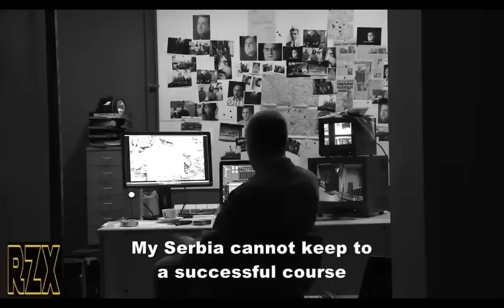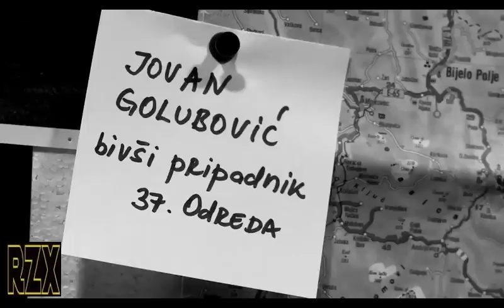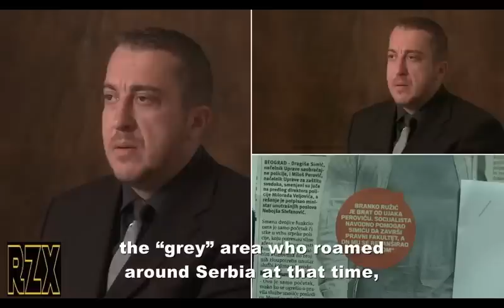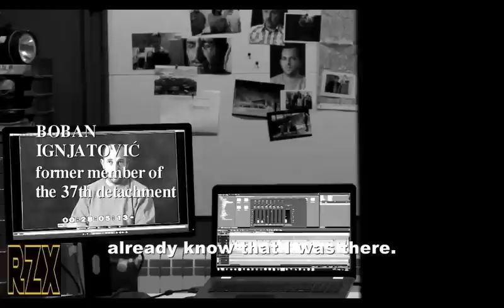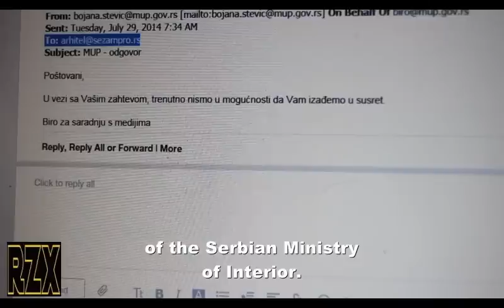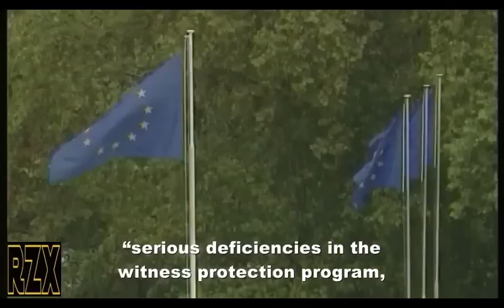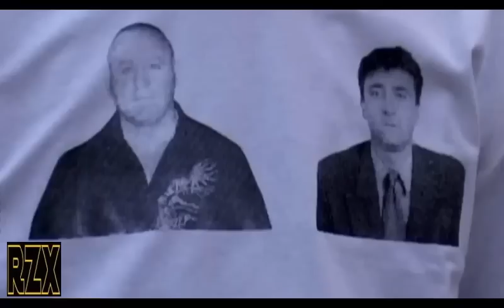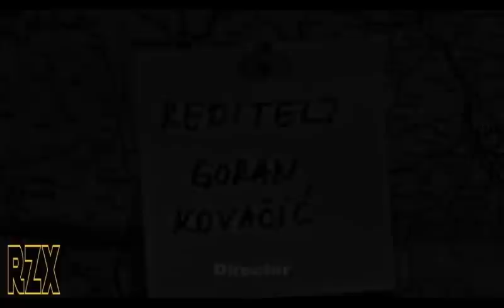DOSIJE - SAKALI (SVEDOCI)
autori:Ivana Lalic Majdak i Milos Teodorovic
rezija:Goran Kovacic
produkcija:Lazar Lalic
Zoran Rašković Serdar, koji je na kosovskoj televiziji govorio o zločinima jedinice „Šakali“ nad Albancima, bio je svedok saradnik u tom procesu pred Sudom za ratne zločine, a prethodno je bio osuđen 14 godina zbog pljačke banke u Mladenovcu, ali se mnogo ranije našao na slobodi.
Septembra 2003. godine uhapšena je grupa koja je te godine izvršila oružani prepad na „Delta banku“ u Mladenovcu. Među njima je bio Zoran Rašković Serdar koji je za to delo osuđen na 14 godina zatvora.
Serdar je poznat i po tome što je pobegao iz pritvorske jedinice. On je 22. avgusta 2005. godine jednostavno išetao kroz šalter sale i sobe za advokate i izašao zajedno sa porodicama drugih pritvorenika. Uhvaćen je na aerodromu u Cirihu i švajcarska policija ga je ekspresno izručila nazad u Beograd.
Rašković je u Okružnom zatvoru bio i organizator pobune kada je 65 zatvorenika u znak protesta u noći nedelja na ponedeljak 3. jula 2006. godine, zašilo sebi usta. Učinili su to pomoću federa iz hemijske olovke, spajalica za papir, koncima izvlačenim iz ćebadi i čaršava… Njih 320 je odbilo hranu. Stražari navodno nisu ništa primetili, već su tek ujutro videli ljude sa  zašivenim i otečenim ustima, i jakim bolovima. Ukazana im je medicinska pomoć osim njima trinaestorici koji su odbili da im usta budu odšivena. A štrajk glađu je nastavljen.
Već naredne, 2007. godine, Rašković je bio u središtu nove afere, ovoga puta ljubavne. Tada je pukla i priča o tome kako se unose mobilni telefoni u CZ zatvorenicima i da je cenovnik stražara za takve usluge između 500 i 4.000 evra! Zatvorenici su preko telefona išli na internet i otvarali fejbuk profile. Neki su otvarali lažne, a neki su bili pod vlastitim imenom i prezimenom.
Kod Raškovića je pronađena prepiska sa pevačicom Slavicom Ćukteraš, sa kojom je nedeljama imao ljubavna „čavrljanja“ putem Fejsbuka.  Serdar je čak i medijima slao fotografije iz zatvora, na šta niko nije reagovao.
Kako je on postao svedok saradnik Specijalnog tužilaštva za ratne zločine, zajedno sa još jednim pajtašom iz pljačke banke u Mladenovcu, koji je i zaštićeni svedok pod nazivom A1, nije sasvim poznato, niti je poznato koliko je tačno odslužio kazne i kako se ranije našao na slobodi.
Zna se da  je rođen u Rijeci, a sa 15 godina je kao izbeglica pobegao na Kosovo i Metohiju, u Peć, odakle su poreklom njegovi roditelji. Nakon završetka škole 1998. godine, odlazi na odsluženje vojnog roka, gde se obreo u obezbeđenju Vladimira Lazarevića, tadašnjeg načelnika Prištinskog korpusa Vojske Jugoslavije, kojeg je kasnije Haški tribunal osudio na 15 godina.
Te godine je izbio sukob između srpskih snaga bezbednosti i takozvane Oslobodilačke vojske Kosova. Rašković je prisustvovao uznemirujućim prizorima ubijenih srpskih civila i njihovih leševa u logoru Klečka i na jezeru Radonjić, što ga je podstaklo da se prijavi da se bori za Kosovo i Metohiju.
Radeći u jednom kafiću u Peći, upoznao je Nebojšu Minića, poznatijeg kao Mrtvi, koji je bio pripadnik različitih formacija, pa i lokalne policijske jedinice „Munje“. Minić ga je, prema njegovoj priči, regrutovao u novu jedinicu „Šakali“.
- Imponovala mi je prilika da budem deo te ekipe. Tad sam bio klinac, nisu me zanimale komande. Imam Mrtvog i mislim da je Mrtvi alfa i omega – izjavio je Rašković.
Ranko Momić i Siniša Mišić, koje je Tužilaštvo za ratne zločine teretilo da su kao pripadnici 177. vojno-teritorijalnog odreda Peć 1999. godine ubijali i pljačkali albansko civilno stanovništvo, tvrdili su da nikada nije postojala paravojna formacija „Šakali“, već da su branili zemlju pod komandom Vojske Jugoslavije.
Oni su naveli da ih je za zločine lažno teretio zaštićeni svedok Zoran Rašković Serdar, poznat po debelom policijskom disijeu i presudi za pljačku „Delta“ banke.
Produkcija ARHITEL je započela rad 1993. godine serijalom "Slike i reči mržnje" u okviru fondacije Pravo na sliku i reč. Jedan od osnovnih ciljeva ARHITELA je borba protiv cenzure i zloupotrebe medija, borba protiv svih vrsta političkog monopola u medijima, kao i suočavanje sa prošlošću kako bi se došlo do pomirenja i ponovnog uspostavljanja pokidanih civilizacijskih veza među narodima na ovom prostoru.  Sadržaji produkcije ARHITEL proizilaze iz istraživačkog i analitičkog novinarstva koje se često oslanja na arhivski materijal. Pored toga, produkcija radi i filmove sa temama vezanim za pojave koje predstavljaju probleme svuda u svetu, ali sa specifičnostima karakterističnim za zemlje u tranziciji, kao što su korupcija, narkomanija, terorizam...
adem jashari prekaz